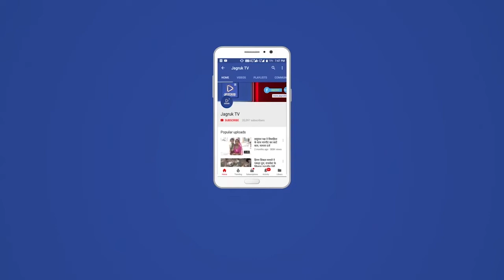बाड़मेर : राष्ट्रीय तेजा दर्शन महोत्सव के दौरान 15 से 19 फरवरी तक आयोजित होंगे विभिन्न कार्यक्रम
बाड़मेर जिले में आगामी 15 से 19 फरवरी के दौरान लोक देवता तेजाजी के जन्मोत्सव के उपलक्ष्य में राष्ट्रीय तेजा दर्शन महोत्सव के तहत विभिन्न कार्यक्रमों का आयोजन होगा l इसके लिए वृहद स्तर पर तैयारियां चल रही है l जिला कार्यालय वीर तेजाजी मंदिर किसान केसरी स्कूल में रविवार को आयोजन समिति के संरक्षक एडवोकेट करनाराम चौधरी नहीं पत्रकार वार्ता के दौरान यह बात कही l
इस दौरान आयोजन समिति संरक्षक एडवोकेट करनाराम चौधरी ने बाड़मेर में आयोजित होने वाले राष्ट्रीय तेजा दर्शन महोत्सव के बारे में विस्तार से जानकारी देते हुए बताया कि
तेजाजी के सिद्धांतों को जन जन तक पहुंचाने के लिए इस कार्यक्रम में अधिकाधिक जनसभागिता सुनिश्चित की जाएगी l उन्होंने बताया कि जिले में 36 कोमो के लोगों से संपर्क किया जा रहा है l जिला प्रभारी प्रेमा राम भादू ने बताया कि बाड़मेर जिले में पहली बार आयोजित होने वाले इस कार्यक्रम को लेकर आमजन में भारी उत्साह है l समिति के पदाधिकारी गांव- गांव पहुंचकर इस कार्यक्रम में आमजन से शामिल होने की आह्वान कर रहे हैं l इसके अलावा विभिन्न गतिविधियों का आयोजन किया जा रहा हैl प्रवक्ता रमेश मिर्धा ने बताया कि सर्व समाज के आराध्य देव लोक देवता तेजाजी महाराज के जीवन मूल्य वचनबद्धता गौ रक्षा को वर्तमान समय में प्रासंगिक बनाते हुए अधिकाधिक अनुसरण करने के उद्देश्य को लेकर आयोजित राष्ट्रीय तेजा दर्शन महोत्सव आयोजित हो रहा है। इस अवसर पर आयोजन समिति के पदाधिकारी सोनाराम जाट , प्रधान प्रतिनिधि खरताराम चौधरी , वरिष्ठ शिक्षाविद डॉ बी डी तातेड़ , उपाध्यक्ष रूप सिंह जाखड़, जोगाराम सारण ,बाल सिंह राठौड़ ,सत्ता राम जानी, रूपा राम सियाग, जोगा राम सियाग, संतोष चौधरी ,अशोक सियाग ,ललित सउ ,धर्माराम सियाग ,चंद्र प्रकाश सउ ,रमेश भादू ,देवीलाल भादु उपस्थित रहे।